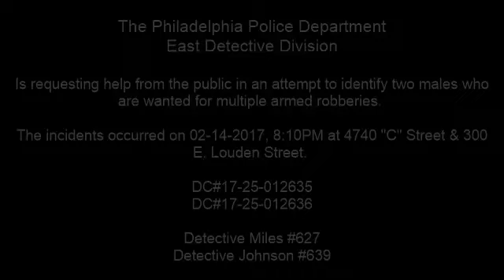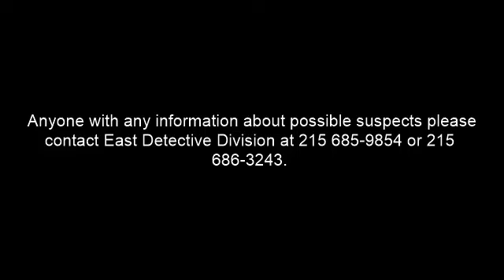Robbery 300 E Louden St DC 17 25 012636 4740 C St DC #17 25 012635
Incident #1:
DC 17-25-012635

On Tuesday, February 14, 2017, at 8:10 pm, the victim, a 21 year-old male, was walking in the 4700 block of “C” Street when he was approached from behind by two unknown males. Suspect #1 placed a black and yellow handgun against the complainant’s stomach demanded his belongings while suspect #2 went into the victim’s pockets and took a “Blu” Metro PCS cell phone and $20. The suspect then told the victim to run down Mentor Street and not turn around. Both suspects then fled on foot and were last seen on “C” Street toward Louden Street. There were no injuries reported during this incident.

Incident #2
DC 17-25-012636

On February 14, 2017, at 8:10 pm, the victim, a 32 year-old male, was standing outside of a corner store located at C and Louden Streets when two unknown black males ran up to him. Suspect #1, who was armed with a handgun, pulled out a black semi auto handgun and forced the victim to an alley behind the store where they $135 from the victim's pants pocket. After the victim's money, suspect #1 struck him in the head with the gun and ording him to leave. The victim then ran back to the store where he called for help. The suspect fled the area on foot in an unknown direction. The victim suffered a small laceration behind his left ear during this incident.

East Detective Division:
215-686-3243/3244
Det. Miles #627
Det. Johnson #639